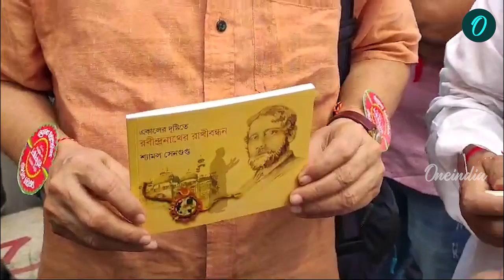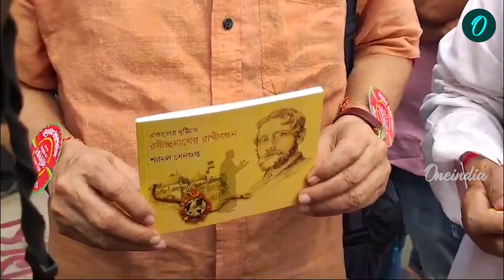চিকিৎসকদের লড়াইয়ে পাশে থাকার বার্তা, লক্ষ্মীপুজোয় ধর্মতলার ধরনা মঞ্চে রাখি বাঁধলেন বিশিষ্টরা